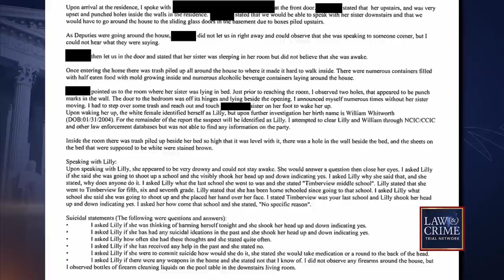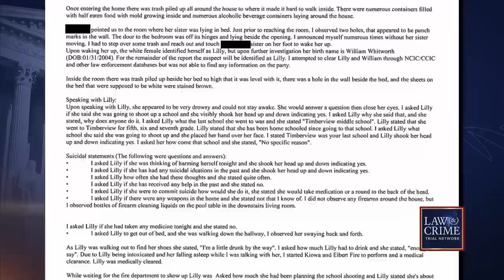Colorado Teen Confesses To Cops About Planning A School Shooting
Just weeks after the deadly Nashville school shooting, police say another mass shooting was being planned in Colorado Springs. The tragedy was avoided when officers began investigating 19-year-old William Whitworth, who just like the Nashville shooter, also identifies as being transgender. The Law&Crime Network’s Sierra Gillespie has the details.